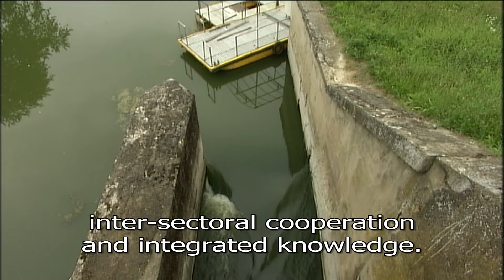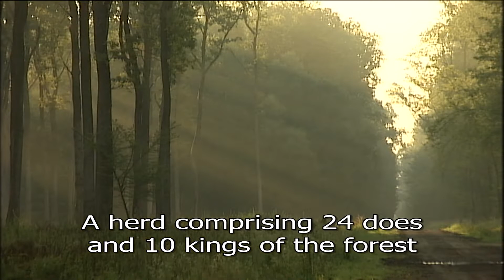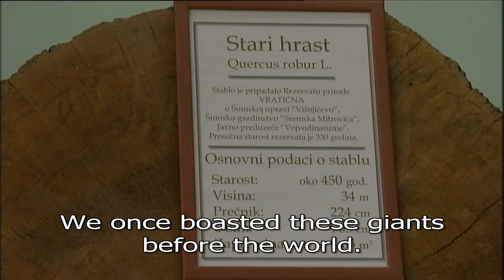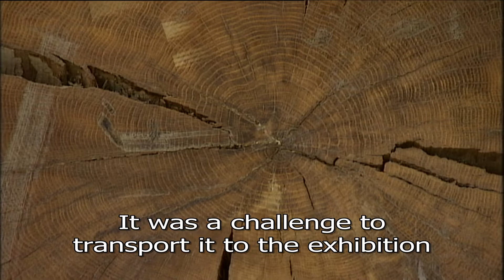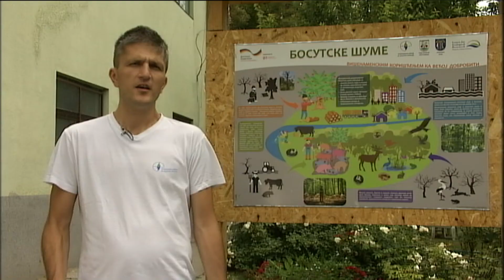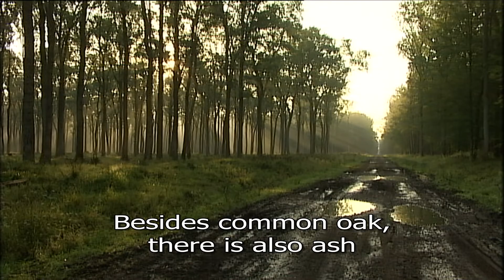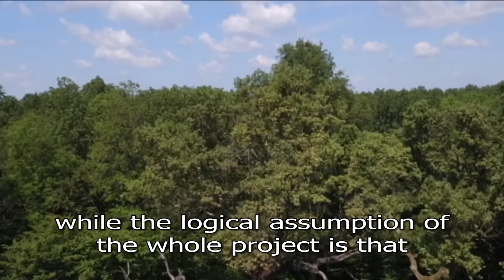A mark in space: Stories from the Bosut Forest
Bosut forest are located in the southwest of Srem at the tripoint of Serbia, croatia and Bosnia and Herzegovina. This is the largest area of lowland common oak forest in Europe and the Pannonian Basin. The most noble species in the Bosut river basin is the common oak. People say that it grows for 100 years, livs for 100 years and dies for 100 years.